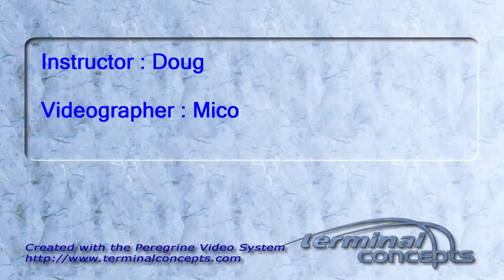Bonnie's Tandem skydive!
Bonnie's tandem skydive on Thursday, June 16, 2011 with Doug.